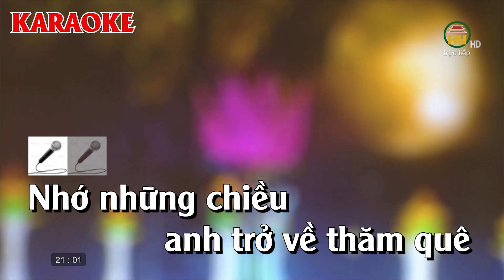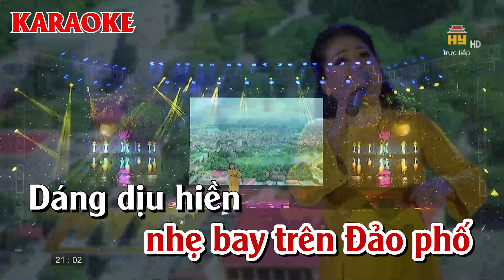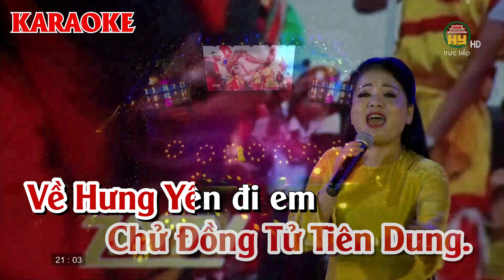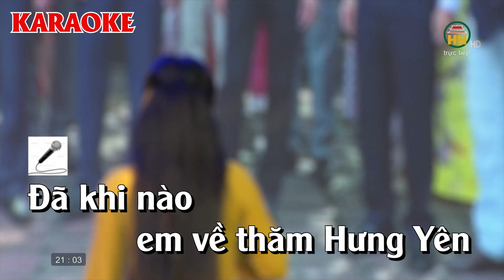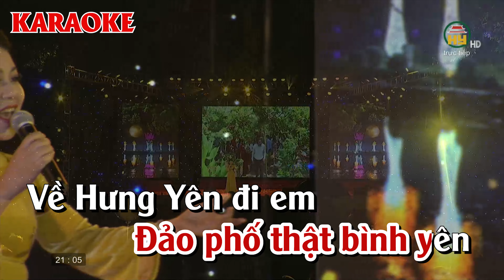Karaoke Về Hưng Yên Đi Em (tone nữ) | Sáng tác Phạm Huy Bình | Beat chuẩn Anh Thơ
Karaoke Về Hưng Yên Đi Em (tone nữ)
Sáng tác: Phạm Huy Bình
Trình bày: Anh Thơ
© Bản quyền thuộc về Thiều Thu Sa
© Copyright by Thiều Thu Sa ☞ Do not Reup